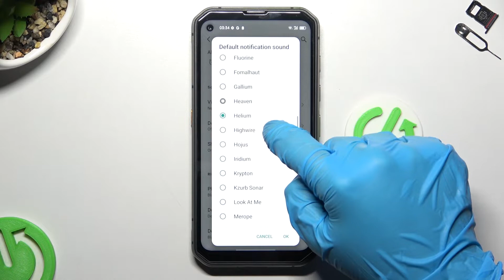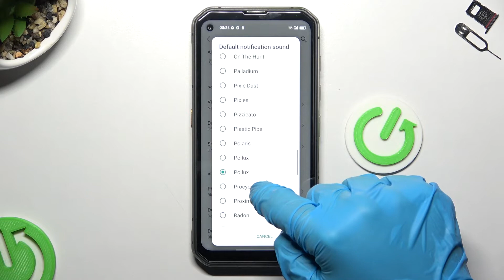Blackview BL6000 Pro 5G - Notification TONES Checkup / Listen them All!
Welcome! We are coming with this video, where we show you how to smoothly verify all available Notification Tones on Blackview BL6000 Pro 5G. If you love our content check this

How to verify available Notification Tone in Blackview BL6000 Pro 5G? How to locate list of Notification Tone in Blackview BL6000 Pro 5G? How to check all Notification Tone in Blackview BL6000 Pro 5G? How to change Notification Tone in Blackview BL6000 Pro 5G? How to open Notification Tone settings in Blackview BL6000 Pro 5G?